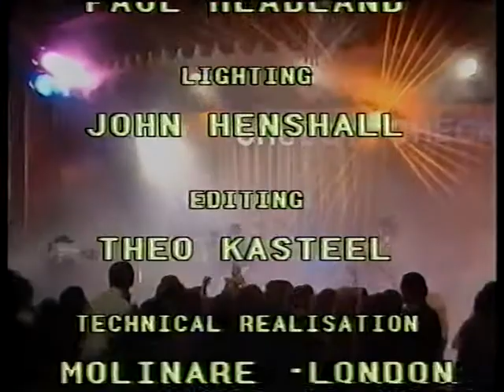Chubby Checker - The Twist